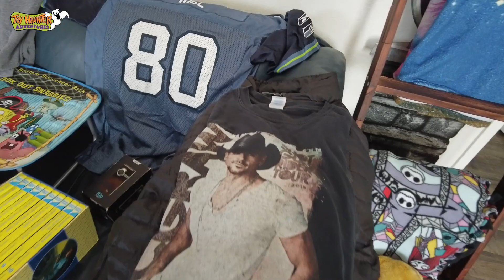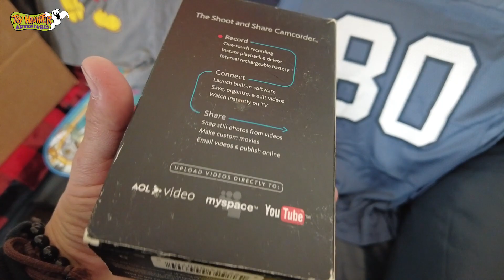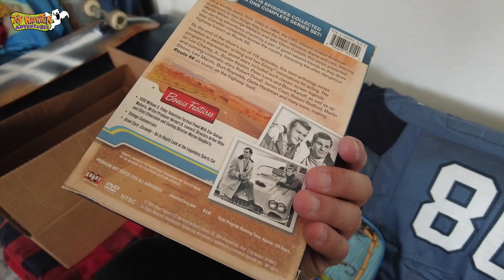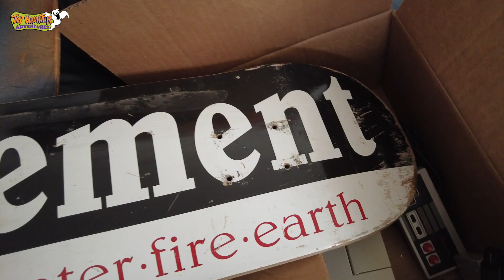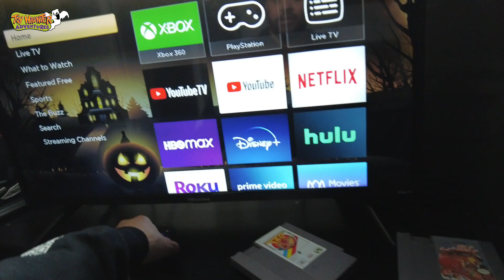Bought a Nintendo Entertainment System 1986 at The Flea Market! Will it work?!?!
Had some great flea market finds including a 1986 Nintendo Entertainment System!